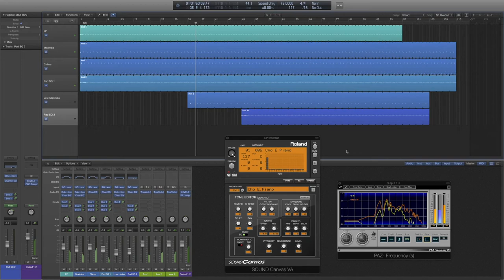Music for Mobile by Jean-Michel Serres, Logic Pro X project file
“Furniture Music” is a project to produce relaxing, refreshing, sweet and minimal Ambient Music, Environmental Music and BGM for ordinary life, inspired by the concept of Erik Satie’s “Musique d'ameublement”. All tones are made only by Roland SC-88 VA.

from Apfel Café ACAFE011

featuring plugins: Roland Cloud / Sound Canvas VA SC-88, Audio Damage / Dubstation 2, Waves / TrueVerb

1 Music for Mobiles
2 Furniture Music
3 Living Room
4 Wooden Chair
5 Casement Window
6 Small Window
7 Washbasin
8 Home Computer
9 Rain Garden
10 Small Window (Alternate Version)
11 Dining Table
12 Café au lait Cup
13 Milk Pot
14 Writing Desk
15 White Dishes
16 Glass Jug
17 Bathtub
18 Frog Figure
19 Washbasin (Watery Drone Mix)
20 Modern Design Wall Clock
21 Drapes
22 Light Beige Long Pile Carpet
23 Bring Them Home
24 Modern Design Wall Clock (Minimal Music Mix)

Jean-Michel Serres (composition, synthesizer, programming, mixing, mastering, cover art)